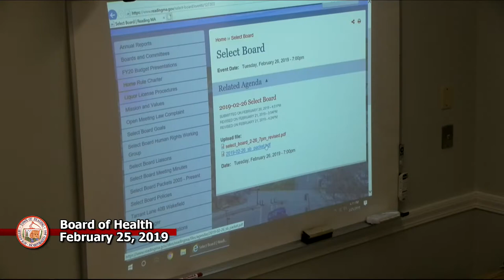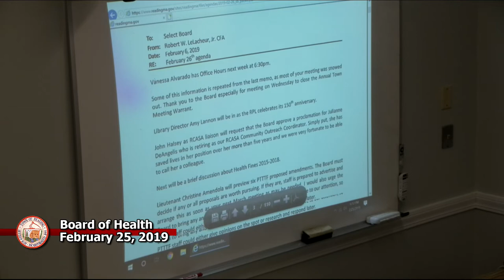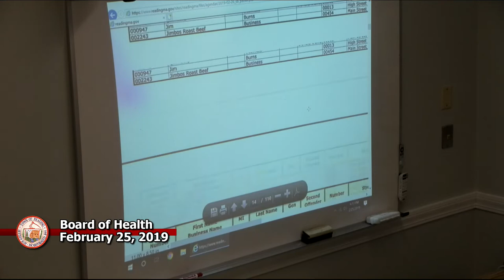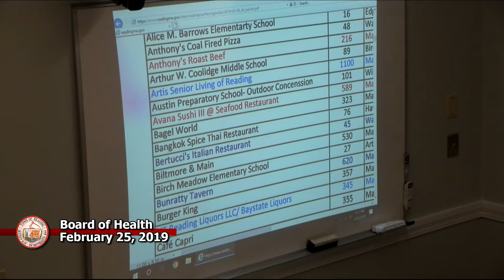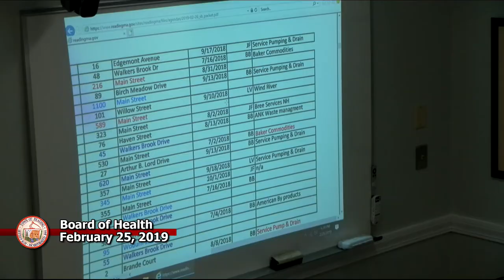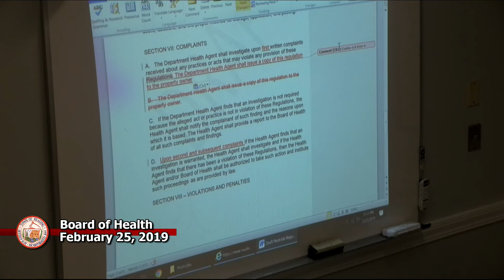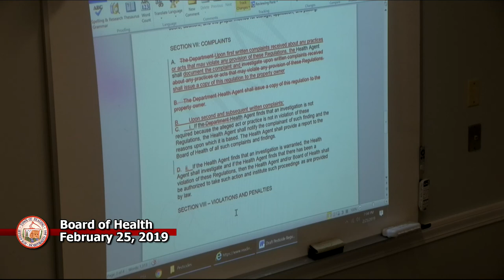Board of Health 2-25-2019